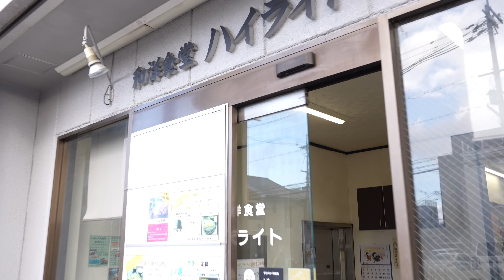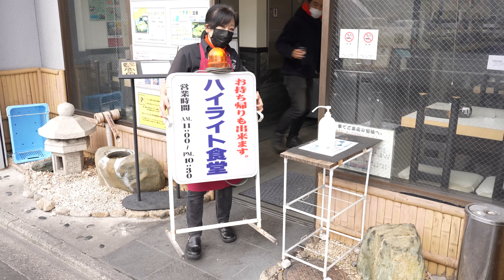Chicken Cutlet - Japanese Street Food ハイライト食堂 チキンカツ 大衆食堂 Good Old Diner 京都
Japanese good old diner

delicious、cheap、plentiful!!
Good old Diner loved by local students.
This time, I took a video from the preparations for opening the cafeteria.

 - Price -
Colorful Chicken Cutlet  : JPY740 (USD6.40）

(Kyoto,Japan)

ハイライト食堂　十条店

京都の学生達から第２の食堂と呼ばれているハイライト食堂。
うまい、安い、量が多い！！
学生だけではなく、社会人もガッツリ食べれます。
仕込みから営業中の様子までの密着です。

 - 値段  -
カラフルジャンボチキンカツ : 740円

〒601-8446 京都府京都市南区西九条高畠町１１−１

- 食べ物動画 (Food Video) -

うなぎ屋の1日に密着 - Grilled Eel - Japanese Street Food Unagi - Day in the Life - 京都 職人の早捌き

カツ丼 5杯同時に作る職人技 - Japanese Street Food - Katsudon , Curry and Tonkatsu - とんかつ カレーライス  名店の作り方 大阪 こけし

京大生に人気！デカ盛りで安いデカウマのお店「ハイライト食堂」京都でガッツリ食べたいならここ！

営業開始が待ちきれない！！激安！！西成人情うどんに密着 Japanese Street Food Udon Soba

お母さん達が大活躍！！大衆食堂の盛り沢山な朝仕込みと大忙しの厨房丨Good Old Diner Where Mothers Works

【大衆食堂】まさか！ここが食堂？！ありえないぐらいの激渋！昭和レトロ食堂「てんぷら屋」名古屋市港区

- About us -

Our aim is to produce videos of “food entertainment” that can entertain people all over the world.

世界中の人達に楽しんで頂ける『食のエンターテイメント動画』の制作を目指しております。
コメント・シェア』などよろしくお願い致します！😋🌏